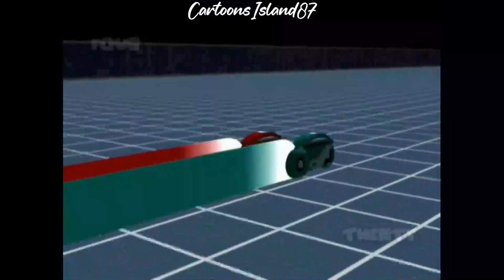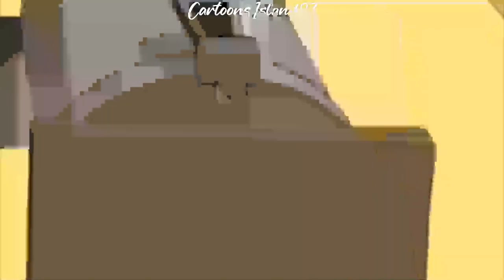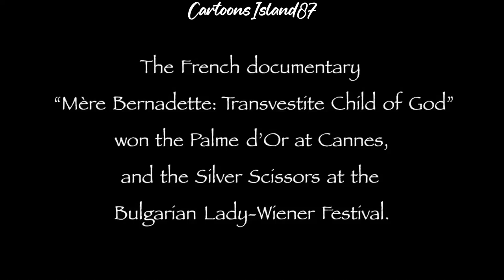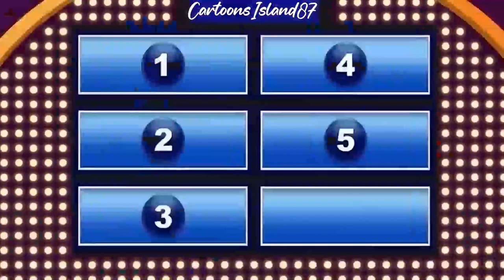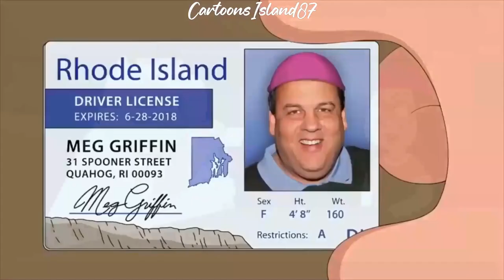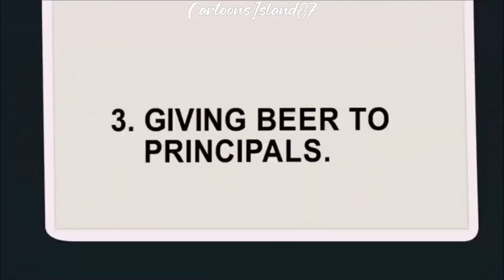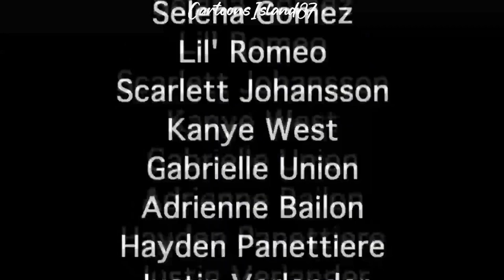Family Guy Funny Moments 6 Hour Compilation 21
Family Guy Full